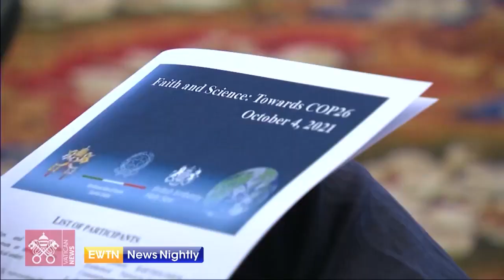Australian Embassy to the Holy See Organizes Meeting on Women in Synodality | EWTN News Nightly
The Australian Embassy to the Holy See organized an event this morning on the synod. The meeting entitled, Women in Synodality, included the participation of Georgetown University. The panel discussion featured religious and lay women who are contributing to this important process for the Catholic Church. Australian Ambassador to the Holy See, Chiara Porro, joins to tell us more about this event. Ambassador Porro also shares how the Catholic Church is doing in Australia. She discusses how her first year in Rome as ambassador has been and how the pandemic has complicated things.